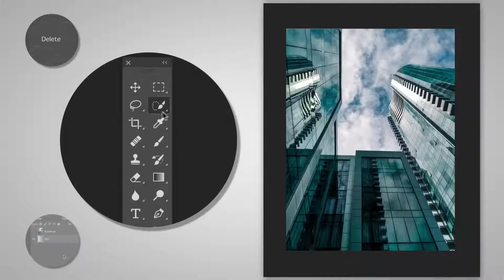Adobe Creative Cloud | How to Make a Parallax Motion Effect in Photoshop